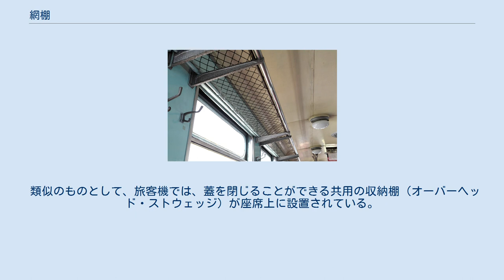網棚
網棚 網棚がある車内 JR九州787系電車の荷物棚 網棚（あみだな）とは、電車やバスの車内にある荷物を置くための棚である。
 網棚は座席と天井の間にあり、荷物を置くために意図されて配置されている。
材質は、枠と網の部分が金属、またはプラスチックでできたものが多いが、古い車両では網の部分が糸を編んだものだったり、枠が木製のものもある。
金網式のほかにステンレスなどのパイプを用いた「パイプ式」の採用も多くある。
 近年では特急用車両や新型車両を中心に、支持枠に網状のものを使用しない荷物置き場が設置されており、東京メトロ10000系電車では支持枠に強化ガラスをはめ込んだガラス製が、JR東日本E531系電車・E233系電車ではアルミ製の板式のものが用いられている。
これらは本来「荷棚」と呼ばれるものであるが、網状で無いにもかかわらず「網棚」という単語が使用され続けていることが多い。
これは鉄道業界特有の慣例の一種であり、コンクリート製の「枕木」などと同様のケースに当たる。
 かつて地下鉄車両では「乗車距離が短い」などの理由から当初から網棚を省略した車両が多かったが、相互直通運転が増え乗車距離が伸びたこと、更に直通相手事業者の車両との兼ね合いから直通運転をしていない路線用の車両を含め設置されるようになった。
一方で現在も札幌市営地下鉄の車両には網棚が設置されておらず、これは当初、駅間が短く乗車時間が相対的に短いという理由であったが、議論があることも確かである（詳しくは札幌市営地下鉄#構造を参照）。
 混雑した車内で荷物を座席や床に置くことは他の乗客に迷惑であるとして、荷物を網棚や膝の上に置くよう求められることがある。
ラッシュ時など車内が混雑しているときはつり革のほかに網棚の枠につかまることもできる。
 類似のものとして、旅客機では、蓋を閉じることができる共用の収納棚（オーバーヘッド・ストウェッジ）が座席上に設置されている。
 網棚には以下のような問題があり、使用を敬遠する人もいる。
 こうした問題点から、前述した板状にして荷物の落下を防いだもの、荷物を置きやすくするため網棚の高さを下げたもの、忘れ物防止および防犯の観点からガラス製の網棚にするなど、鉄道事業者では様々な趣向を凝らした網棚を開発・導入している。